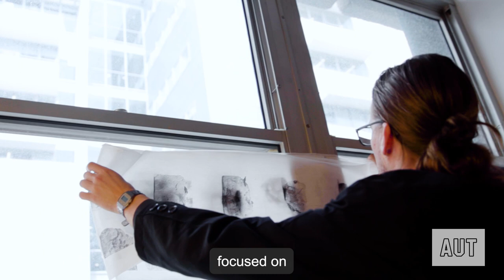Master of Design - Spatial Design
Master of Design student Luke Bretnall shares his experience of embarking on postgraduate study and what he loves about spatial design.